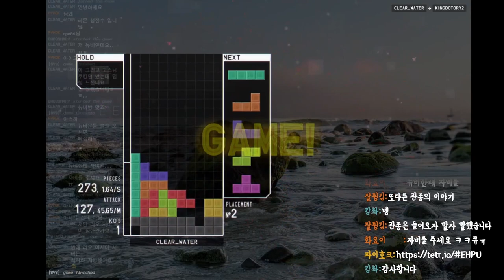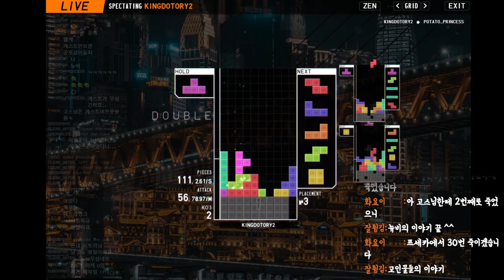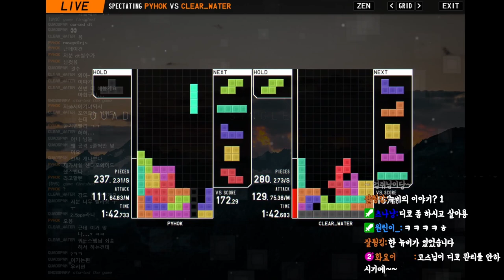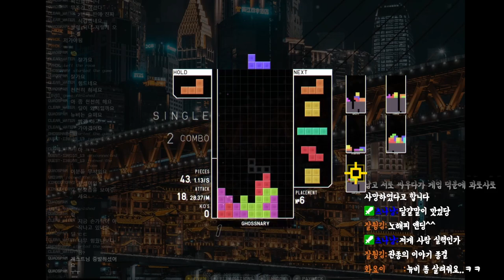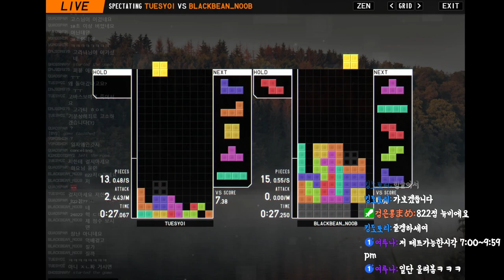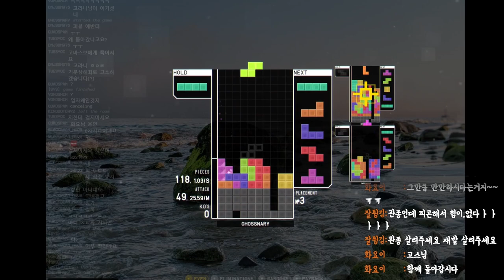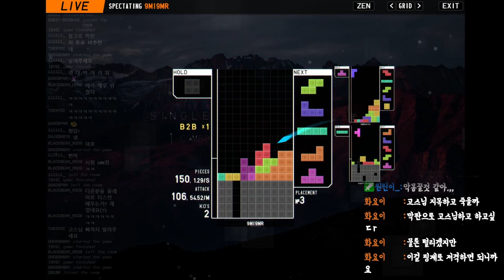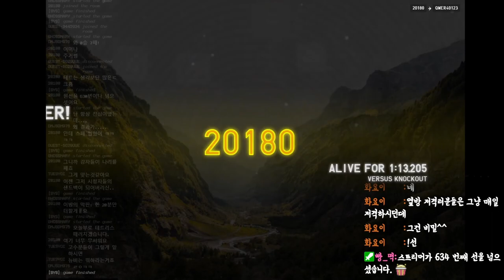[테트리오] 드디어 실력이 조금씩 오르고 있다!!!고 생각했지만 고인물한테는 그저 희생양에 불과했던 사건에 대하여...